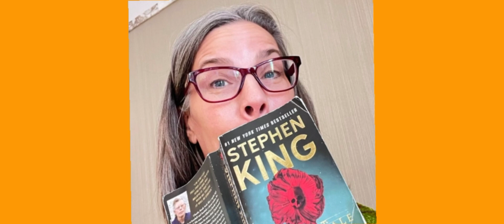My Friend Terry Farrell Was In San Jose Galaxycon